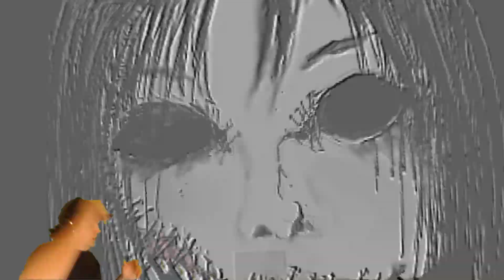GOODNIGHT.EXE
Sweet dreams.